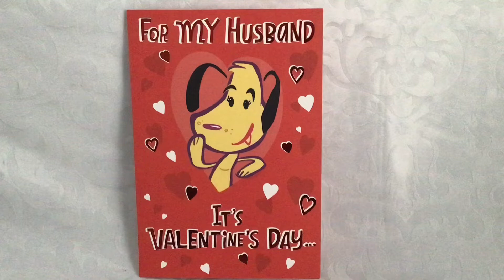My Heart Just For My Husband 😂